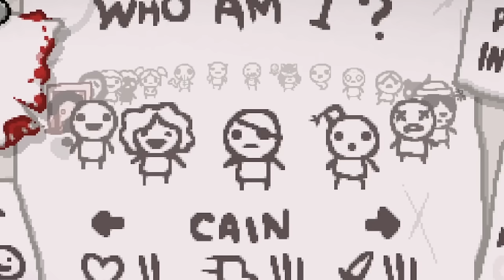Every Item is Finger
Soooo I Made Every Item is Finger...